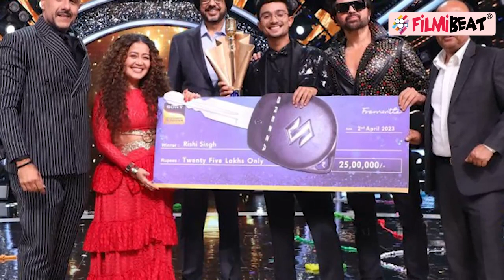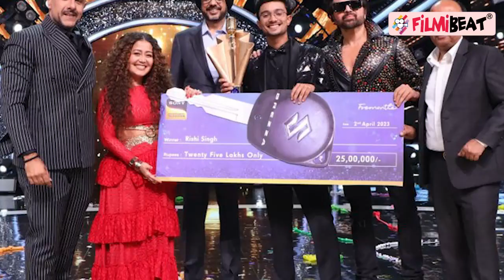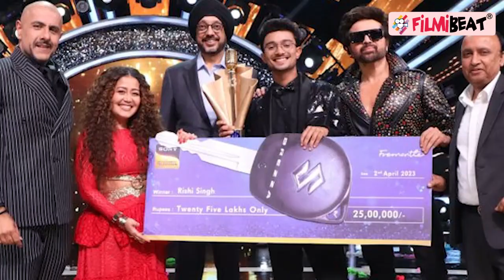Indian Idol 13 Winner: Rishi Singh के नाम हुई इंडियन आइडल 13 की Trophy, मिला इतने लाख रुपये का इनाम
The winner of Indian Idol 13 has finally been announced. The battle, that went on for over half a year, has finally found the one who will walk away with the winner’s trophy. And, it is none other than Rishi Singh. Debosmita Roy was the first-runner up.Watch Out